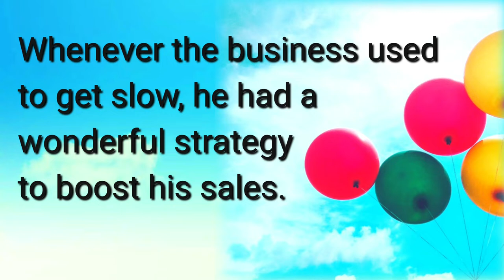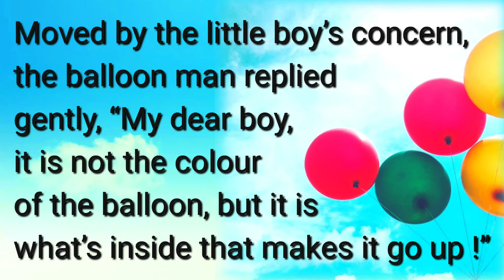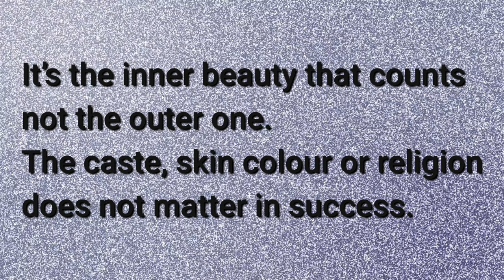The Black Balloon | Motivational Video | Moral Story | Best Stories and Quotes 4 U